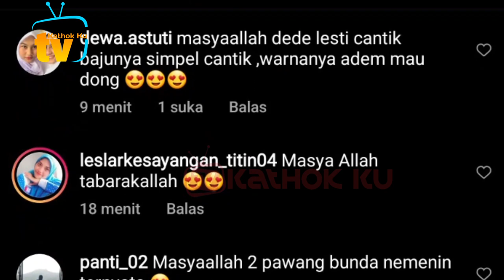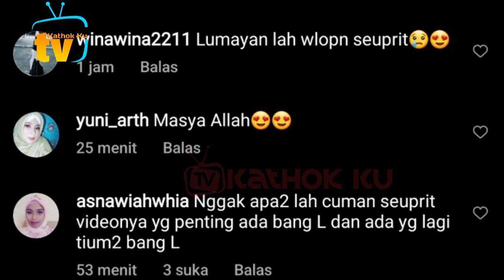Cantiknya Lesti Saat Foto short Bikin Rizky Billar PANGLING❓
Jangan Lupa: _
Thankz!!..